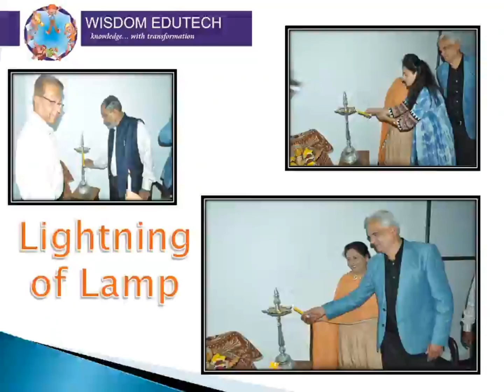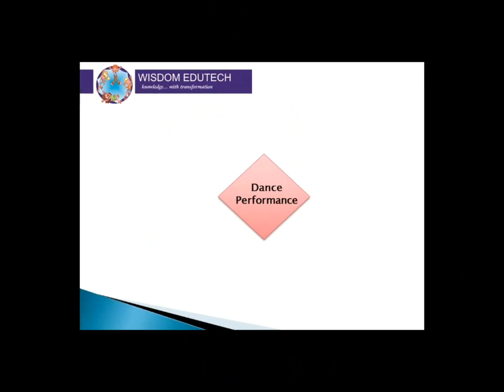National Level Abacus Award Ceremony